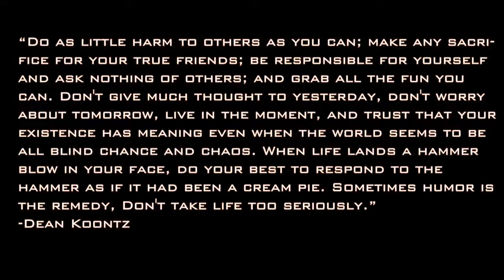HAVE FUN!! **Daily Word 3/6/09**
TGIF!! Welcome to Friday March 6th, 2009. As we wrap up the week, I want to remind you that whatever you do in life, you ought to be having fun!! Nothing in the world is ever worth stress, anxiety, or depression! NOTHING!! If you don't LOVE what you're doing, chances are you are not going to be really successful at it, so not only are you wasting your time, you are causing yourself misery in the process... So have some fun! Enjoy Life, Enjoy Yourself, Enjoy Your Friends, Enjoy Your Family, Enjoy the World... Just Enjoy!! & HAVE FUN!!!
Its been a pretty exciting week and i would like to Thank you for taking another journey with me! "You could be anywhere else on the planet earth, but you're here with me! I appreciate that! Have a Fun Weekend!!
-Ash'Cash